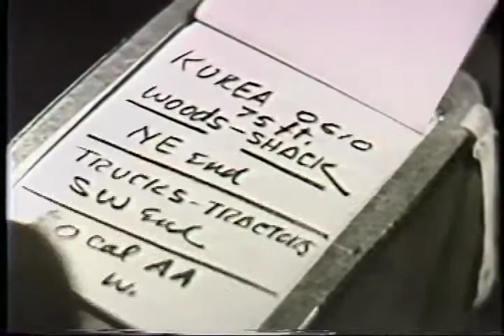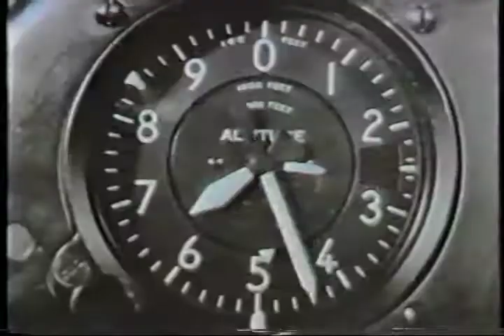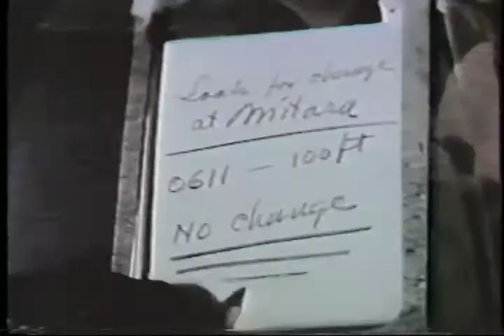Collecting Enemy Info Training for Fighter Pilots WW 2